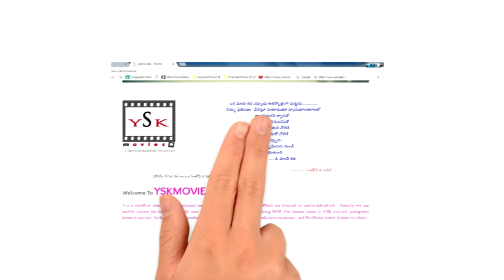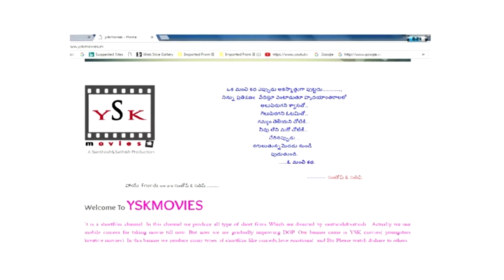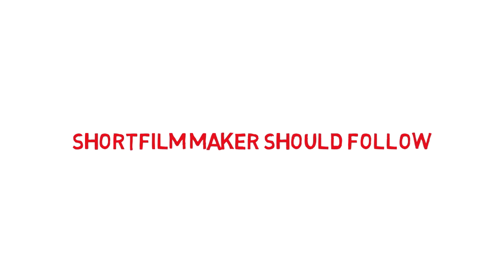How to make shortfilms 2017 mp4